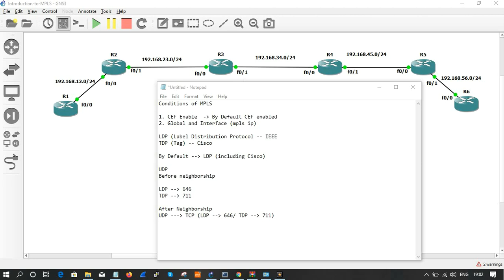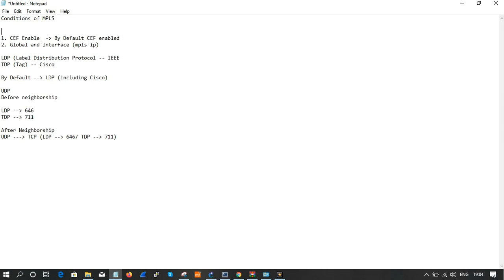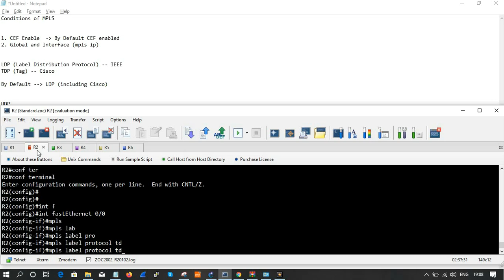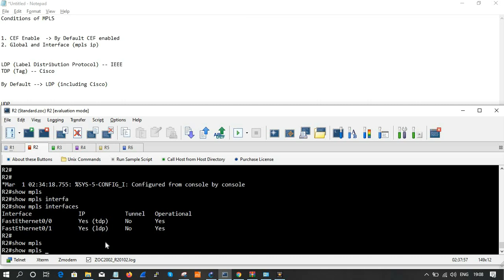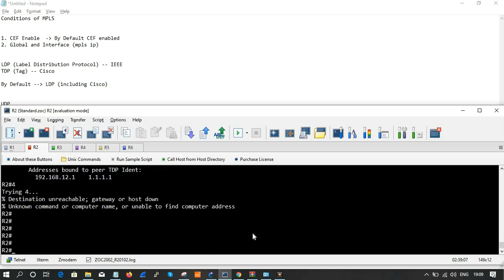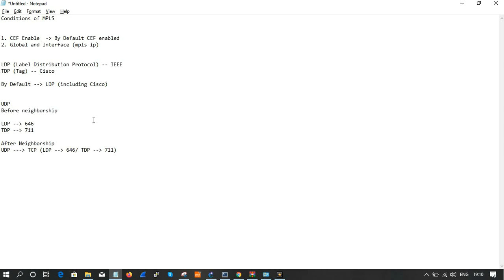MPLS Enabling Conditions || [TAMIL]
In this session, we are going to discuss about the conditions that are required to for MPLS

Conditions of MPLS
1. CEF Enable  --- By Default CEF enabled. We should not disable it.
2. Global and Interface (mpls ip)

MPLS Protocols
LDP (Label Distribution Protocol) -- IEEE
TDP (Tag) -- Cisco

By Default LDP (including Cisco)

Before neighborship UDP
LDP 646
TDP 711

After Neighborship
UDP changes to TCP but the port number remains the same (LDP -- 646/ TDP 711)